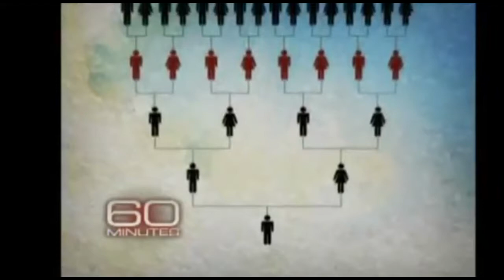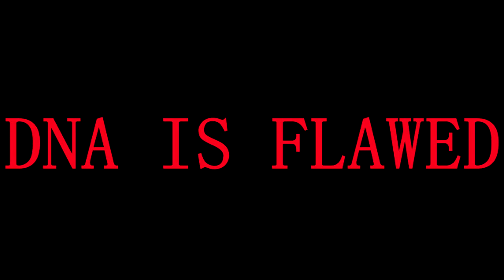DNA FLAWED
The Math won't allow it